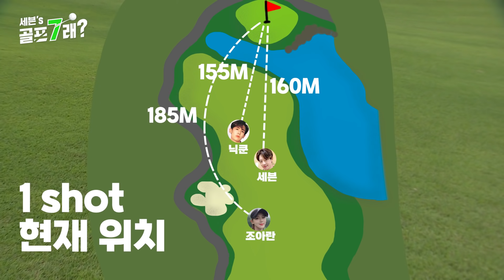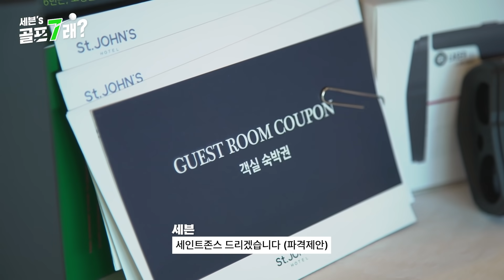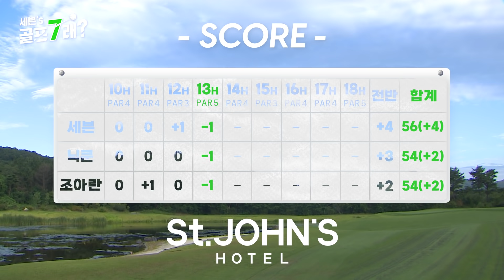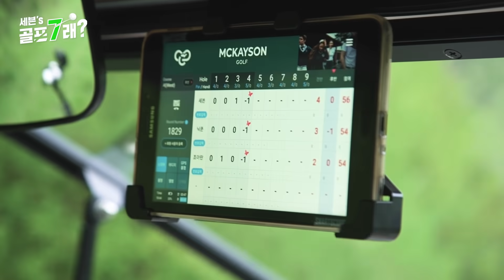트리플 버디가 터지면 닉쿤이 춤을 춘다🤩 세븐의 이글 퍼팅까지! SE7EN세븐VS닉쿤 댄스아이돌 초고수 대결 Part.3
이 영상이 처음이신 분들은 제 채널에 오시면 1편, 2편 있어요 꼭 보고 오시는 걸 추천!
이제 후반전이니까 제대로 치러 가야겠지요? 지금까지는 몸풀기였다는 걸 보여드립니다😏
본격 말방구 아닌 실력방송 '세븐의 골프칠래!'

몸풀린 세븐, 닉쿤, 조아란프로 셋의 더 흥미진진해지는 후반전 Go!Go!

00:00 세븐VS닉쿤 3화
01:42 10H
08:08 11H
14:29 12H
19:08 13H

골프 할 때 골삼~!

골프존이 만드는 골프거리측정기 골프버디